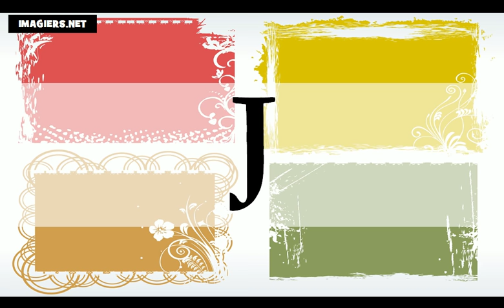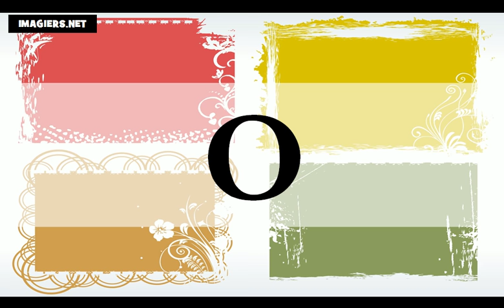J'apprends le français # L'alphabet